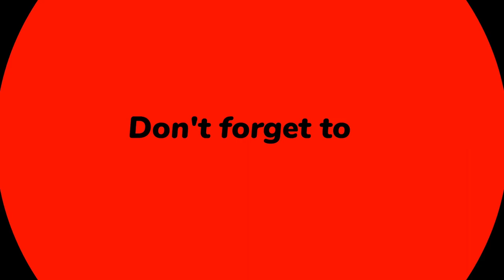Real Tractor Trolley New Cargo Farming Simulation Gameplay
Real Tractor Trolley Cargo Farming Simulation new update Gameplay

GAME INFO:
- Realistic graphics
- Offline play
- Real accelerator and engine sound
- Addictive missions
- 15 amazing levels
- Real thrill of tractor driving
- Multiple camera angles
- Breath-taking views
- Pure village environment
- Variety of tractors

Gameplay:
- Use race and break button to move forward and backward direction
- Use any of( tilt ,steering and arrow button) option to navigate around
- Use multiple camera angles to get more accurate views
- Map is on the right side of screen to give u direction
Firstly start the engine and then attach the trailer having the cargo with your tractor and then transport it to final point without losing it in way to unlock the next levels. earn cash by completing the task and buy other more advance tractors and trailers. you have option to switch between day and night mode.
This game will double your fun and you will forget about other cargo Offroad games.